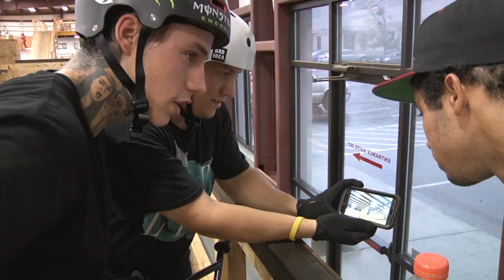One private session at DDASC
Here's the full video of a private session with some kids at Daniel Dhers complex. I had such a fun time getting to ride along side these kids and teach them some tips & tricks.